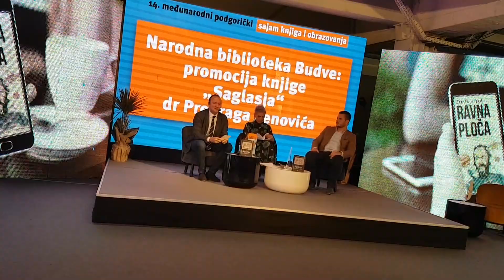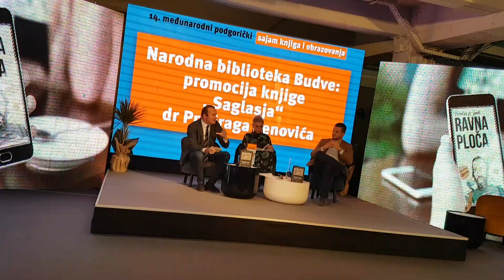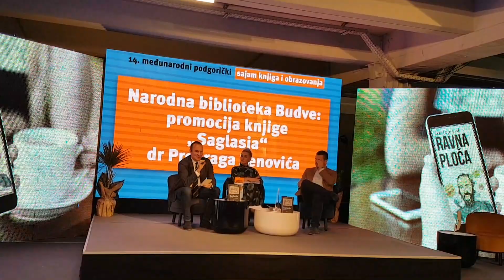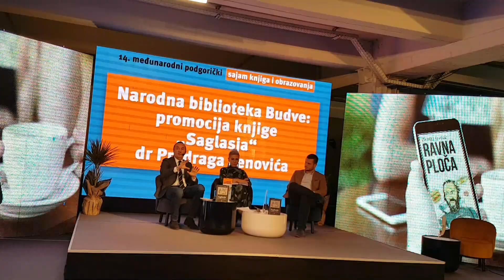САГЛАСЈА, ПОЛИТИЧКО - ФИЛОЗОФСКИ ОГЛЕДИ - промоција књиге др Предрага Зеновића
У недјељу, 7. априла, на Сајму књига у Подгорици књигу „Културна баштина" др Мирослава Лукетића су представили др Предраг Зеновић и уредница издања Гордана Љубановић. Истог дана у 19 часова представљена је књига  „Сагласја – политичко-филозофски огледи” др Предрага Зеновића, а о књизи је поред аутора говорио доц. др Владимир Павићевић.